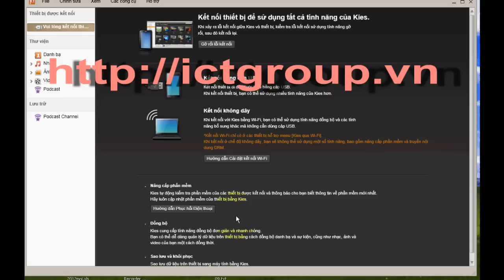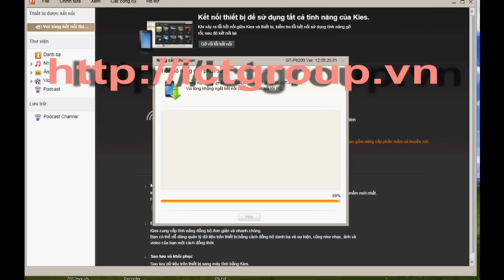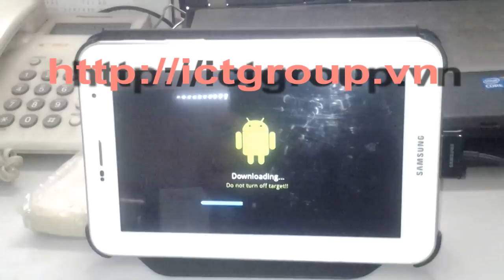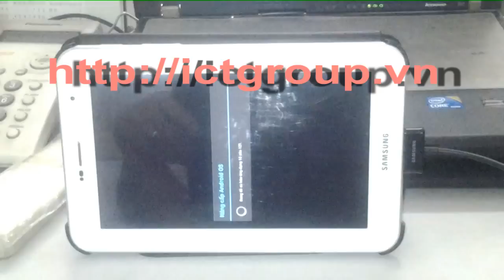Cập nhật Android 4.0.4 cho P6200 Galaxy Tab 7.0 Plus